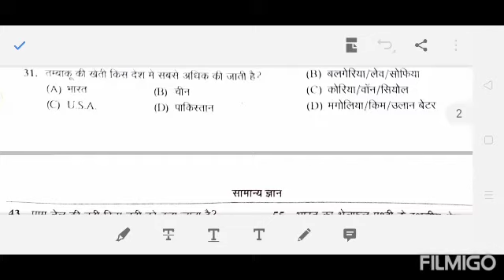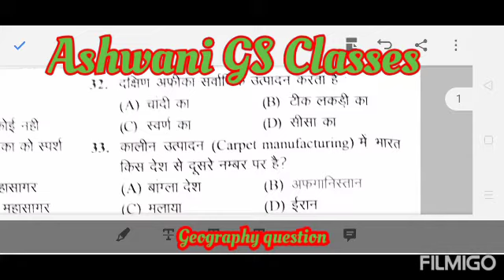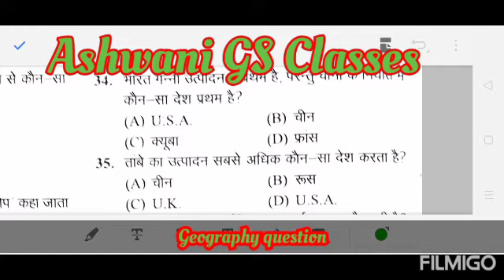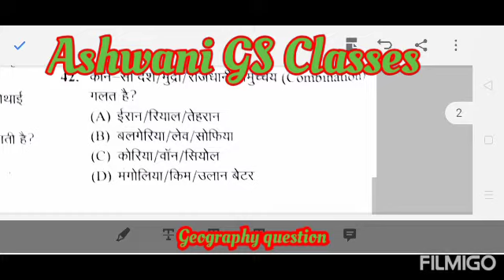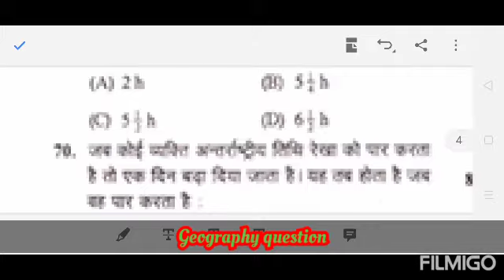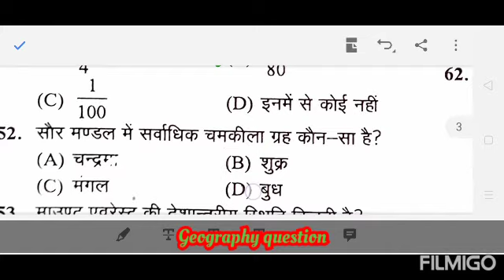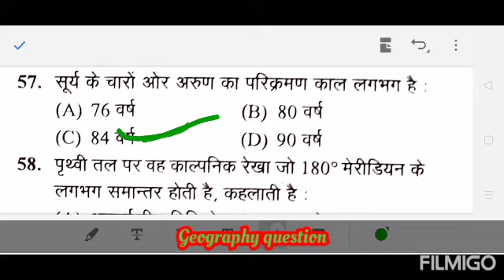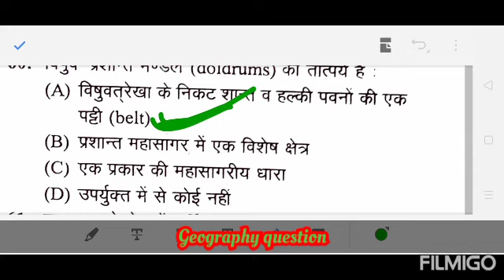Geography question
This video is helpful for all competitive exams